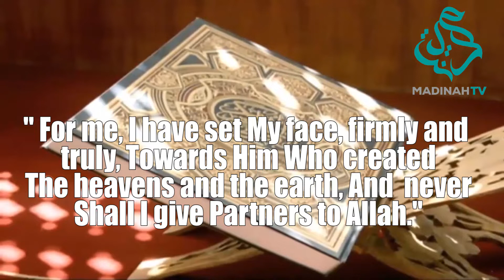Todays message from the holy Quran is ch 6 v79